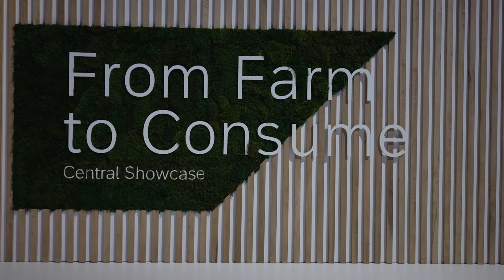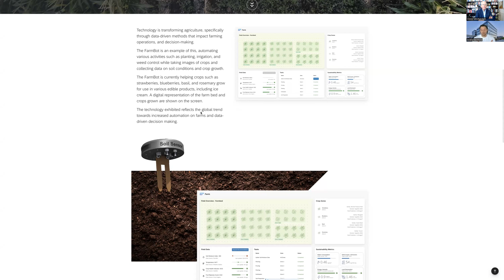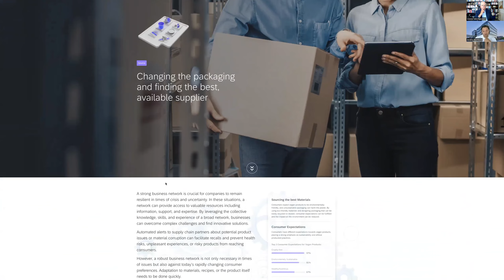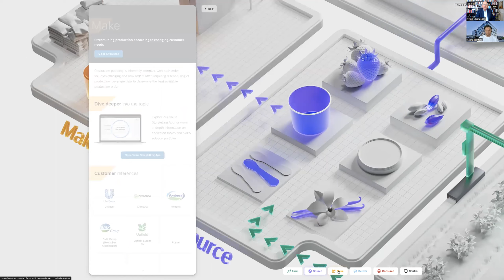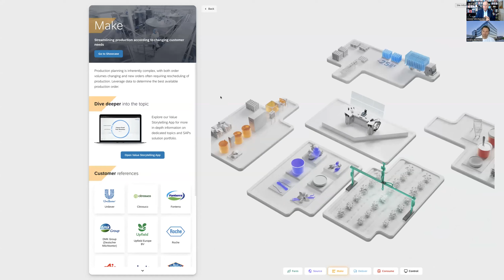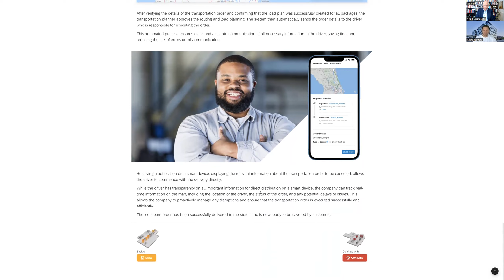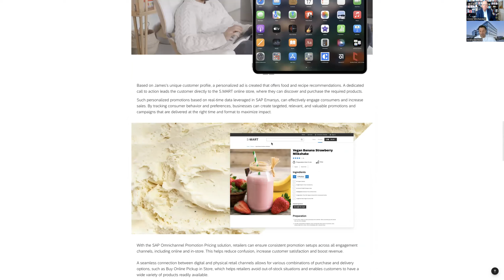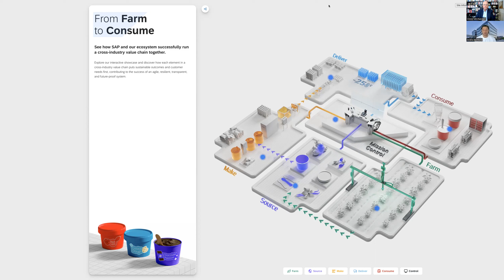Analyst Cam: SAP - Farm to Consume Walkthrough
Andre Bechtold of SAP  takes Vinnie Mirchandani of Deal Architect on a virtual tour of the Farm to Consume show floor which was the centerpiece of the 2023 Sapphire events in Orlando, Barcelona and Sao Paolo.